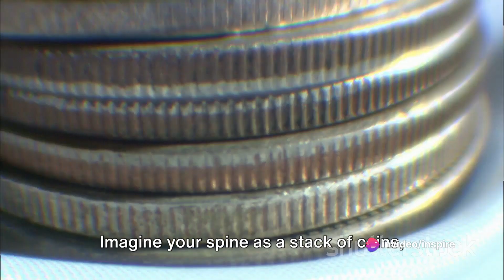Wellness Quick Tips Roulette Spin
Wellness Quick Tips Roulette:
A fun and interactive roulette-style video where each spin lands on a quick wellness tip. These tips could range from hydration reminders and posture checks to mood-boosting exercises. It adds an element of unpredictability and engagement for viewers seeking diverse health insights.